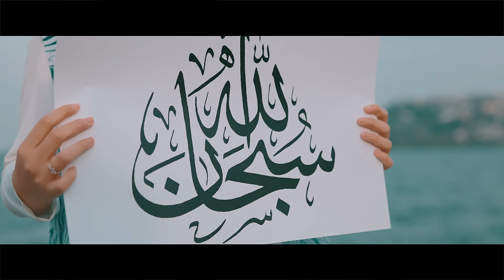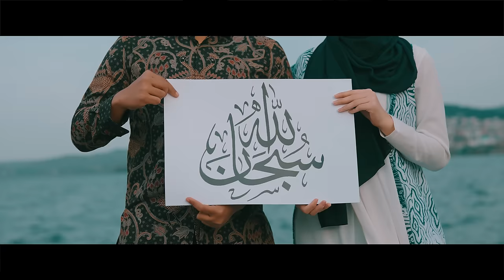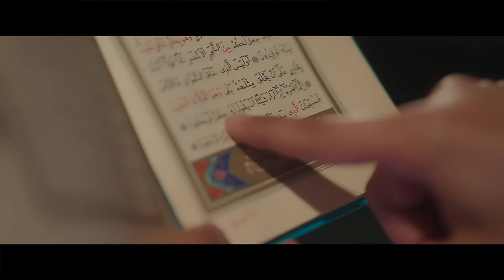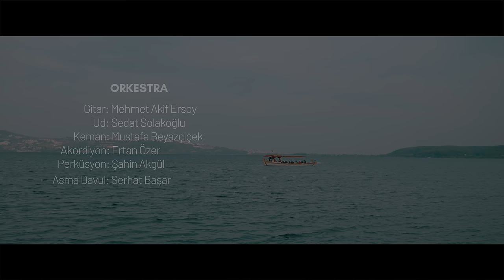Umut Mürare - Kun Feyekûn كُنْ فَيَكُونُ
Umut Mürare'nin Türkçe, Arapça ve Endonezce seslendirdiği, yeni single çalışması "Kun Feyekûn" video klibi 4K kalitesinde sizlerle...

YouTube ➤  @umutmurareofficial

Eser Sözleri :

Bak etrafına
Ne güzel yaratmış her şeyi Allah
O “Ol der” olur
Rahman olan Rahim olan odur.
SubhanAllah Ya Allah
MaşaAllah
Lailaheilllah Allah Allah

الله اكبر
يا الله
شاهد الآفاق
ما احسن واكمل خلق الله
الله
كن فيكون
انه الرحمان وهو الرحيم، الله
سبحان الله يا الله
ماشاء الله
لا اله الا الله
الله الله

Allahu Akbar Ya Allah
Kau lihatlah
Allah ciptakan dengan sempurna, Allah...
Allah maha pençipta
Allah yang Rahman
Allah yang Rahim, Allah...
SubhanAllah Ya Allah
MaşaAllah
La ilaha illallah
Allah Allah...

Yönetmen : Serkan Şahin